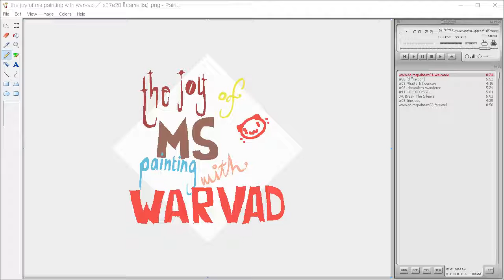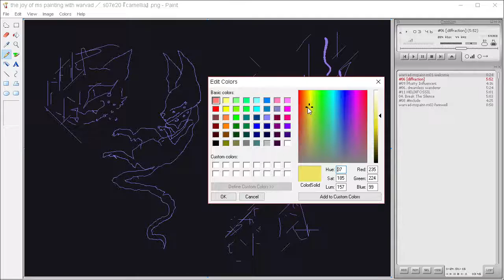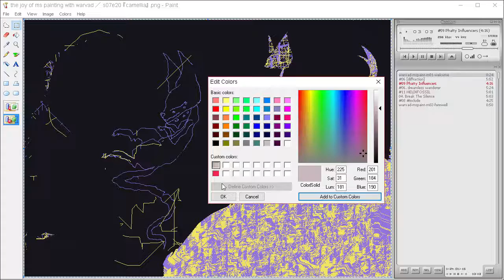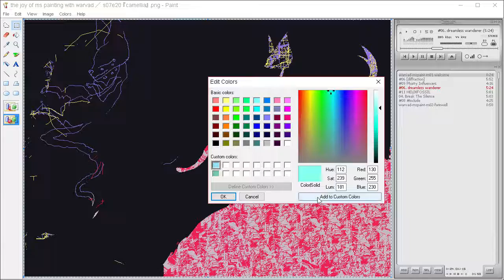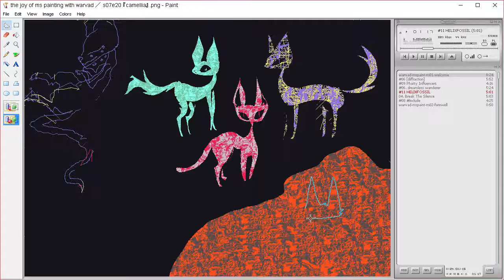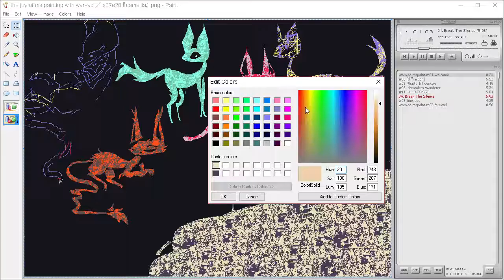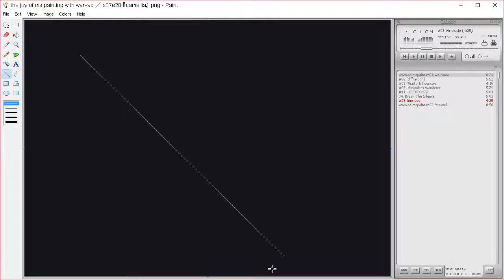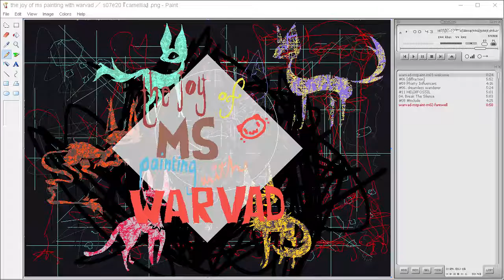the joy of ms painting s07e20 『 camellia 』